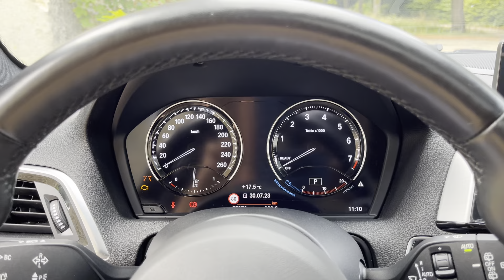BMW 120i M Sport